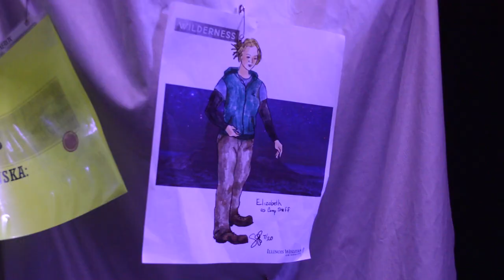Wilderness - IWU School of Theatre Arts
As part of CoexistingWithCOVID at Illinois Wesleyan's School of Theatre Arts, this season's performances are being presented pay per view, bringing first-rate educational theatre to the comfort of a living room near you.

Streaming tickets are available for this weekend's presentations of Wilderness, a play by Anne Hamburger and Seth Bockley. Wilderness is a pulsating documentary theatre piece that speaks to our collective search for connection and hope, as families survive the extraordinary pressures and complexities that accompany coming of age in 21st-century America. One question emerges: How do we persevere when we feel most alone in the world?

For shows:
Friday, Oct. 2 at 7:30 p.m.
Saturday, Oct. 3 at 2 & 7:30 p.m.
Sunday, Oct. 4 at 2 pm.